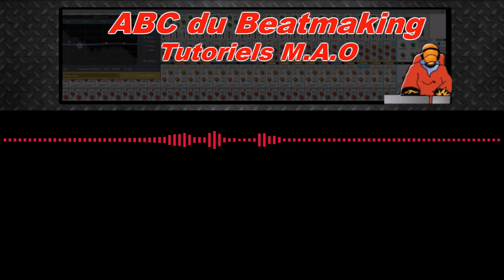ABC du Beatmaking instrumental "neo soul"